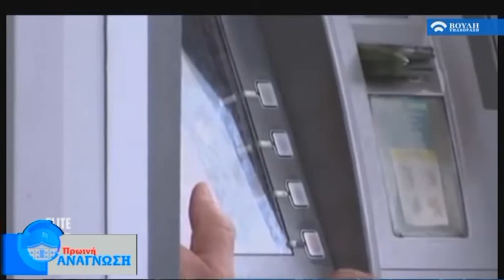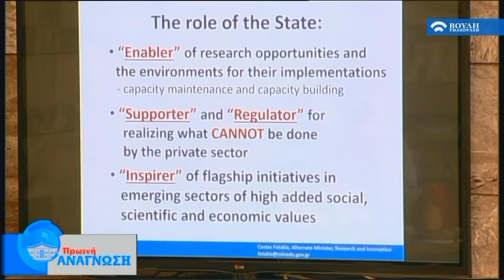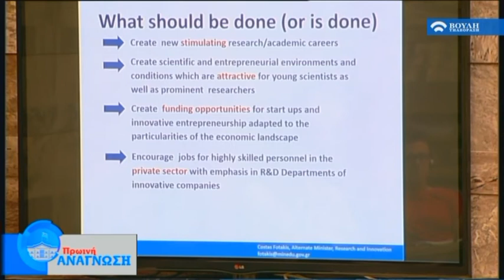Πρωϊνή Ανάγνωση (27/07/2017)